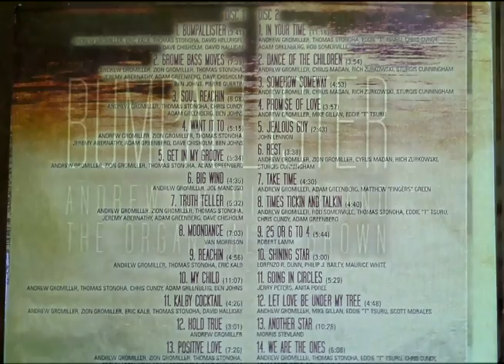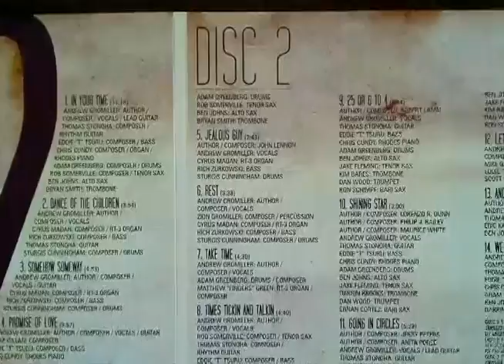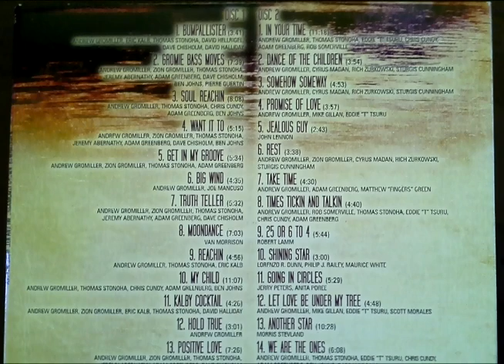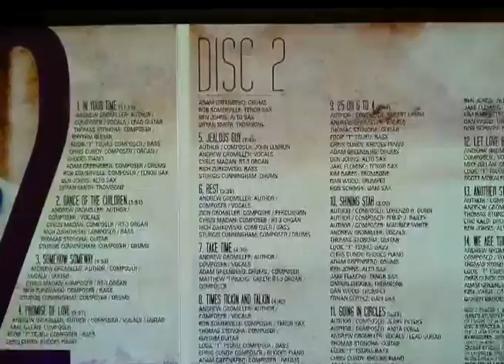"Rest" by Andrew Gromiller and the Organically from Bumpallister CD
"Rest" by Andrew Gromiller and the Organically
from Bumpallister CD track 3 disc 2 of 2
Andrew Gromiller - Author, Composer, Vocals, Guitar /
Cyrus Mandan - Composer, RT-3 Organ /
Rich Zurkowski - Composer, Bass /
Sturgis Cunningham - Composer, Drums /
Orion Bradwell - A/V Engineer /
Produced by Andrew Gromiller